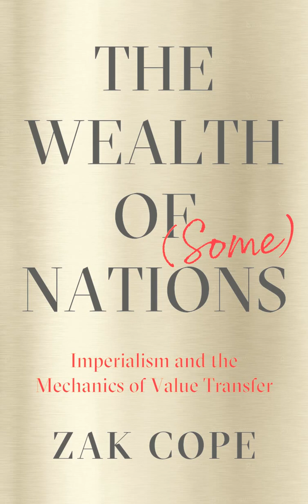Zak Cope The Wealth of Some Nations 59 Imperialist Reformism and the Labour Aristocracy